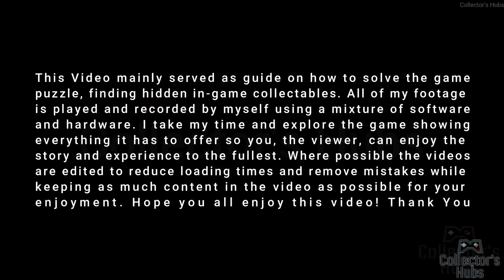All Gale's Dialogue in New Epilogue [PATCH #5] [SUICIDE ENDING] | Baldur's Gate 3